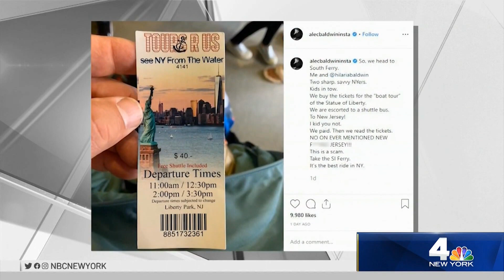The Statue Of Liberty Tour Scam Exposed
After being scammed by the Statue of Liberty Tour scam the Veronesi kids wanted to make a YouTube video to expose the scammers and to keep others from making the same mistake.